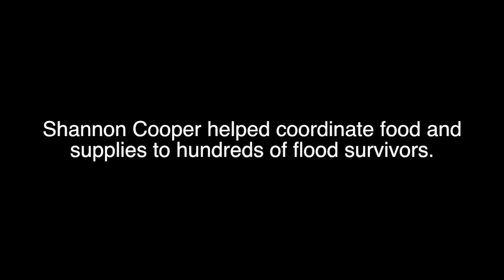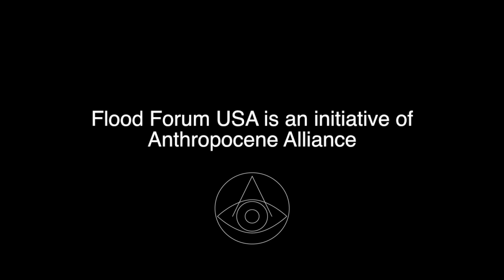Diary of a Flood Victim: Lafayette, LA.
The uplifting and distressing diary of Shannon Cooper who lost her home in the flooding in Louisiana on August 2016. Thank you to the Acadiana Flood Message Board.

Higher Ground is the largest flood survivor organization in the U.S. It is an initiative of the nonprofit, Anthropocene Alliance.